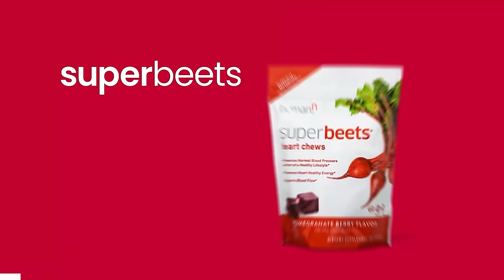The Truth About War with Combat Veteran Kelsi Sheren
Kelsi Sheren is a Canadian military veteran who served as an artillery gunner in Afghanistan when she was just 19 years old. The intensity of her tour ultimately led to the development of PTSD. She is now an advocate for veterans grappling with PTSD and suicide. Kelsi is the author of, ‘Brass & Unity: One Woman's Journey Through the Hell of Afghanistan and Back’ - available

OR Support TRIGGERnometry Here:
Bitcoin: bc1qm6vvhduc6s3rvy8u76sllmrfpynfv94qw8p8d5

00:00 Introduction
00:35 What Makes a 19 Year Old Girl Join the Military?
02:00 From Training to the Front Line
05:18 Anticipating the Conflict Zone
07:20 Time in Training
09:15 Deployment to Afghanistan
13:26 Playing By Different Rules to the Enemy
20:32 Sponsor Message: SuperBeets
21:53 Is War Something We Just Can't Explain?
24:11 Does a Part of Humanity Like War?
26:43 Being a Woman Serving in Afghanistan
35:22 Difficult Experiences in Afghanistan
40:28 Personal Impact of War
44:50 Dealing with PTSD
46:01 Sponsor Message: Ekster Wallet
47:38 Kelsi's Experience of PTSD Treatments & Support
52:35 Can Women Do the Job & Should They?
57:58 Brutal Cultures Win Wars
1:01:00 When Canada Pulled Out of Afghanistan
1:06:55 Should We Have Gone into Afghanistan?
1:11:41 Thoughts on Israel/Palestine War
1:14:34 'Donkeys Leading Lions'
1:17:15 What's the One Thing We're Not Talking About?